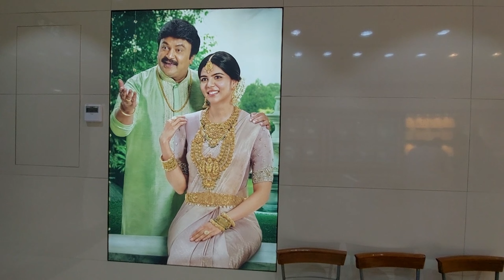Christmas Party| Xmas gift from Kalyan Jewelry vlog tamilvlog jera jeralynn Church Feast